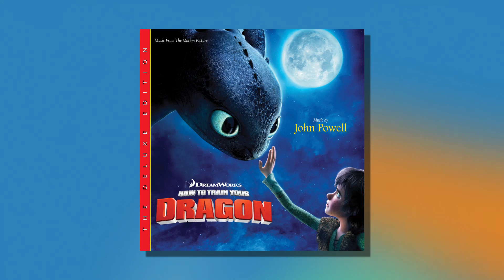See You Tomorrow (Bonus Track/Demo) (from "How to Train Your Dragon") (Official Audio)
Taken from the animated adventure film, How To Train Your Dragon, composed by John Powell.